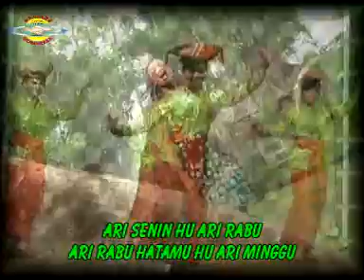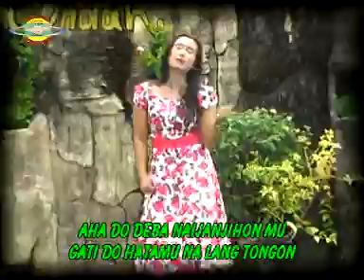REMIX SIMALUNGUN | MARTONDURI & BOHONG vocal MORINA ||LAGU SIMALUNGUN TERBAIK MIX KEREN TERLARIS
sudah nonton lagu remix simalungun yang lain belum...
semua sudah kami tayangkan di channel ini @meliasenusantararecord8850